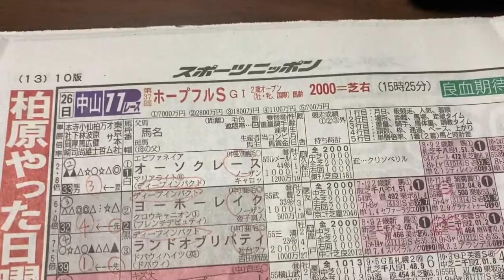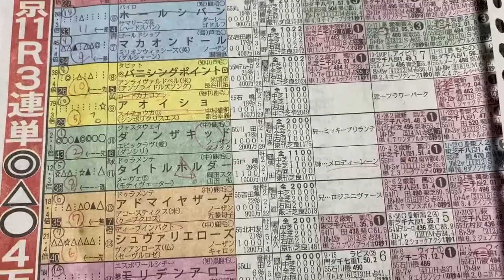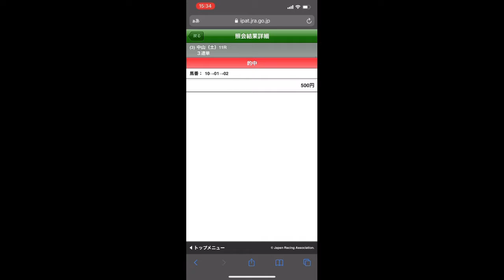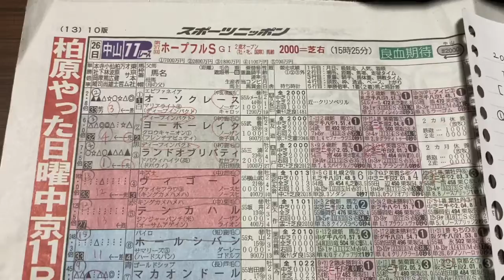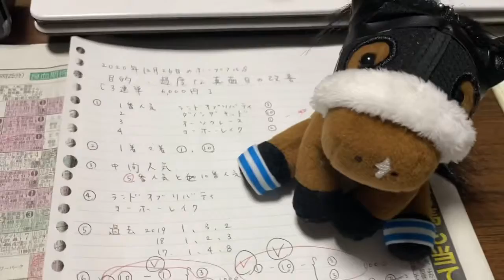ホープフルSの結果は？目的達成？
私と私のカウンセラーの先生とのカウンセラー同士のコラボ番組です。
この番組の目的は「人生を楽しむ」です。
毒親育ちで好きな事や趣味が無かった私が、競馬を通して『好き」「楽しい」という感情を持つことができました。その経験を生かして、楽しい番組作りをしたいと思っています。

【再生リスト】『毒親育ちと毒夫の妻の為の競馬教室』

競馬を教わり始めてからの出来事をお話しています。
【再生リスト】『初心者のための競馬の始め方』シリーズ

【ブログ】
★JUGEMブログ『にこちゃんが先生に教えてもらったこと』